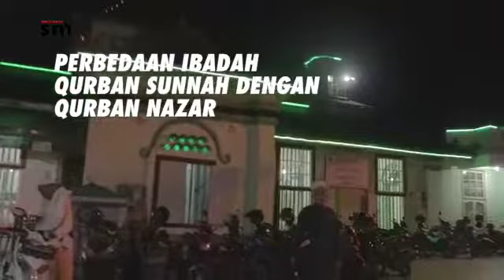PERBEDAAN IBADAH QURBAN SUNNAH DAN QURBAN NAZAR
AL HABIB MUHAMMAD SYUKRI BIN ALI SYAHAB